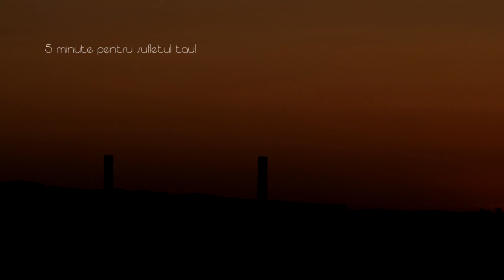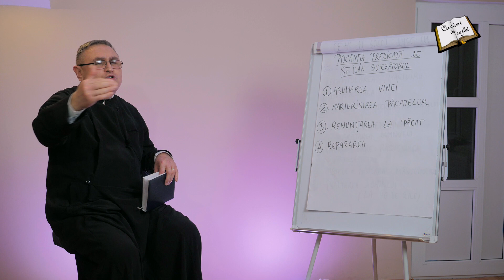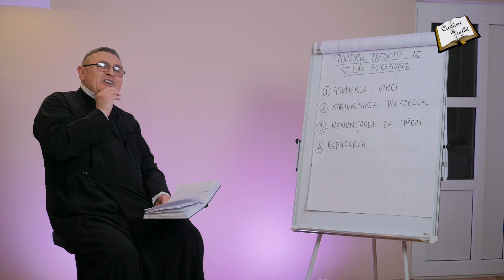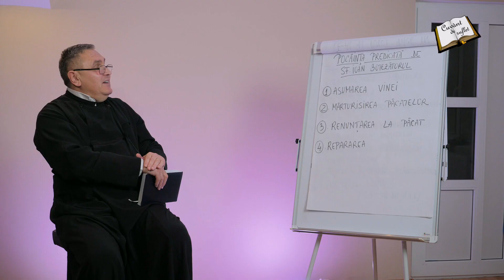5 minute pentru suflet - Episodul 128 - Pocainta predicata de Sf. Ioan Botezatorul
5 minute pentru sufletul tau!
Distribuie acest material si prietenilor tai!
Fiti binecuvantati!